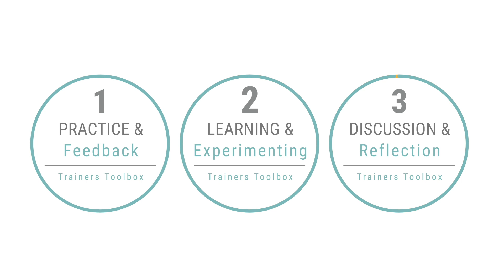Train the Trainer from Trainers Toolbox - What is it all about? - in Zagreb, Amsterdam, and Florence